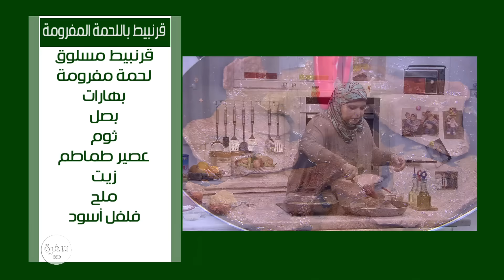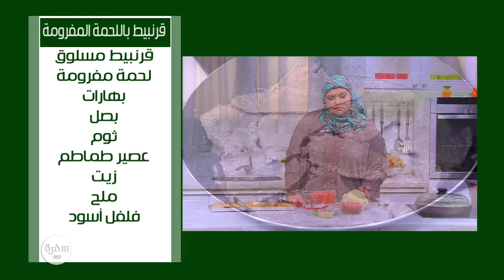بفتيك بالخضار ووصفات اخرى | على قد الأيد حلقة كاملة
طريقة عمل بفتيك بالخضار - قرنبيط باللحمة المفرومة - خبز بحشو التونة - جلاش بحشو المشمشية والقشطة مع نجلاء الشيرشابي في على قد الأيد